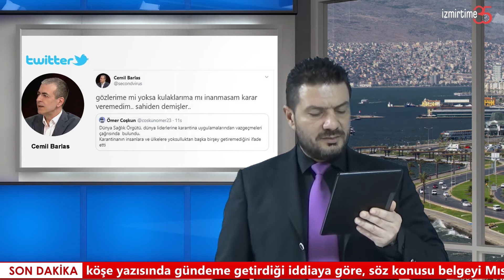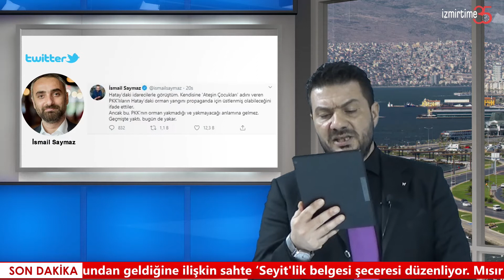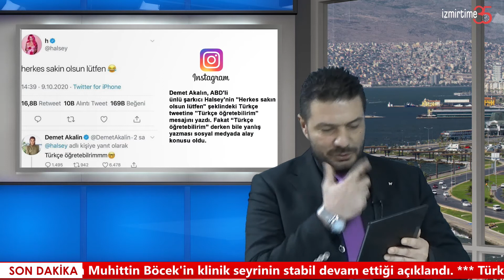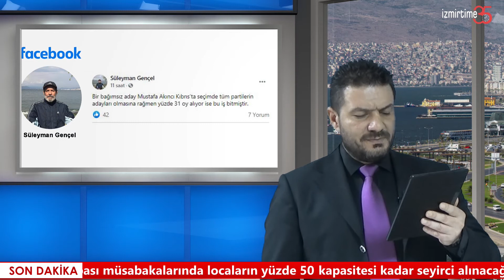Mustafa Tübcel ile Sabah Haberleri l Sosyal Medyada Öne Çıkanlar l 12 Ekim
Mustafa Tübcel ile Sabah Haberleri l Sosyal Medyada Öne Çıkanlar l 12 Ekim 2020